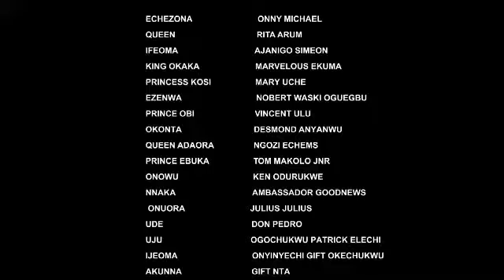CALAMITY IN THE KINGDOM WHO COULD BE THE NEXT(COMPLETE MOVIE)